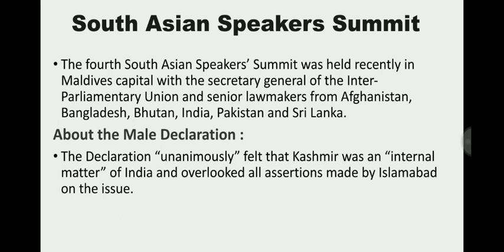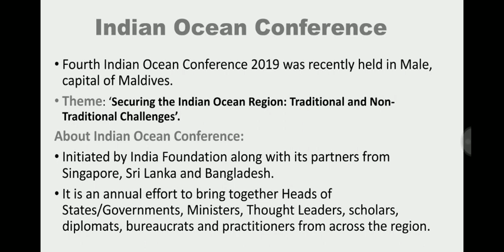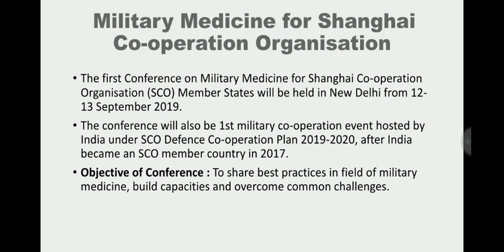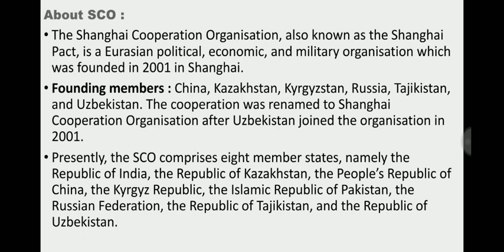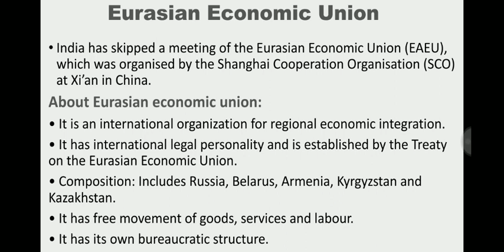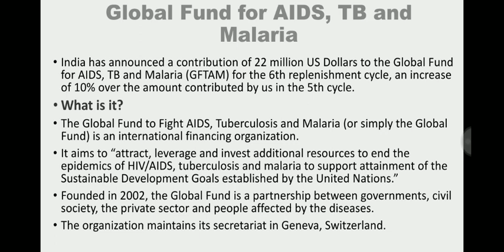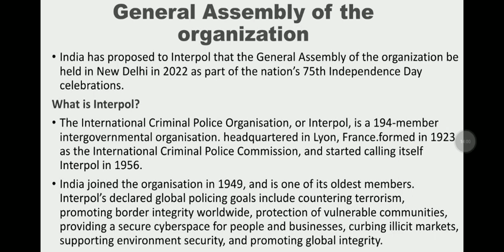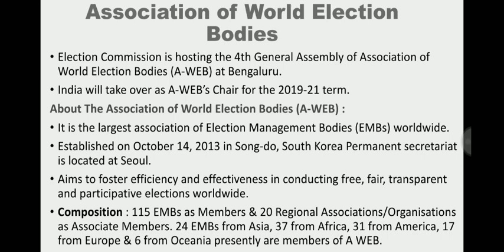International Organisations/Groupings in news in past 6 months | Part - 3 | Achieve IAS